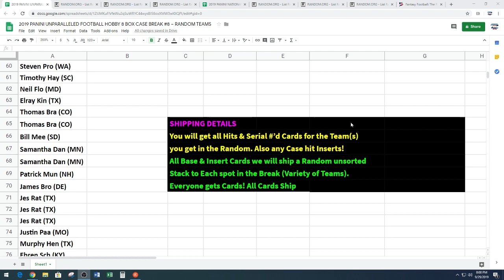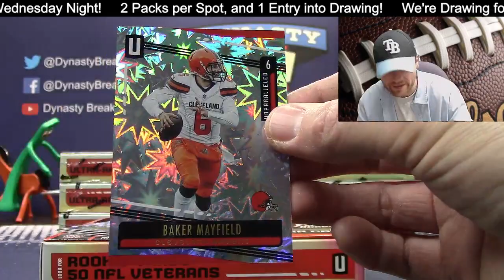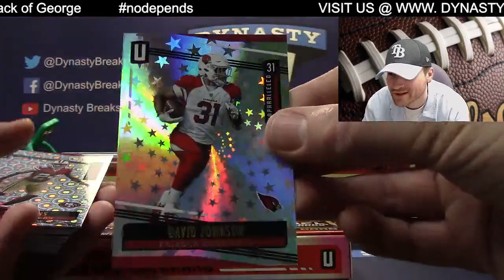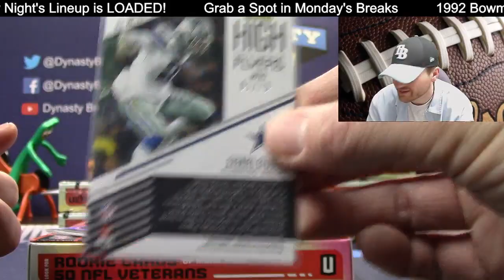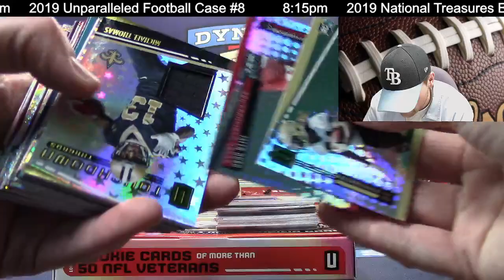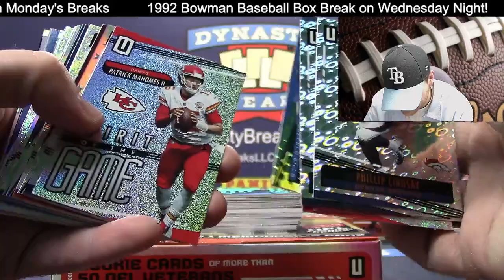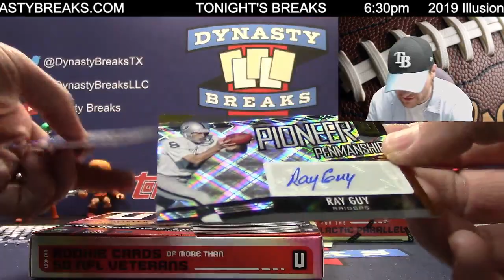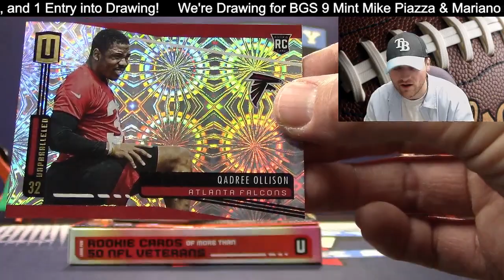2019 UNPARALLELED FOOTBALL CARD 8 BOX CASE BREAK #8 SPORTS CARDS